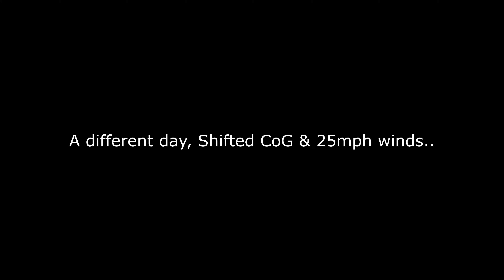Propbusters UK - Large RC F-15 Jet, But will it fly this time?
This is the follow up video of the F-15 Turbine Jet that failed to rotate in a previous clip.